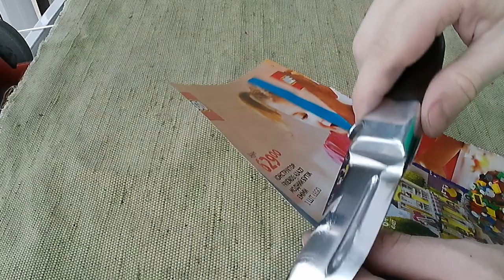Охотничий нож от зоновских мастеров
Видео про небольшое востановление внешненго вида ножа, родом из мест не столь отдаленных.